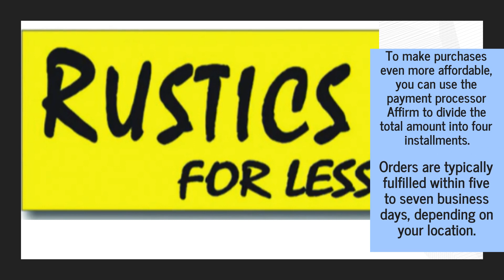Why North Carolina Homeowners Should Get Country-Inspired Bedroom Furniture For Their Airbnb's